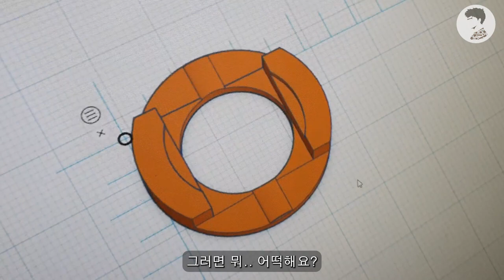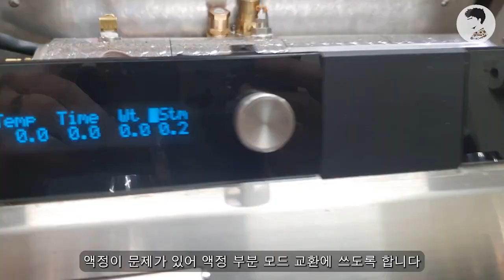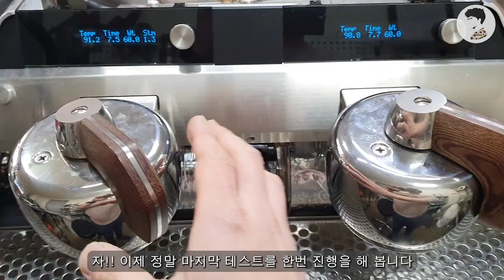슬레이어 스팀x의 산넘어 산인 오버홀작업!!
시간이 오래 걸렸던
슬레이어 스팀x의 오버홀 작업..!!

헌데 다시금 좋은 컨디션으로 회복시키는 것도 중요하죠?!
이번엔 또 다른 힘듬이 많았던 커피머신이에요

이제~ 더 맛나게 커피를 뽑아주렴 ^^*

카톡 cafekimbanjang